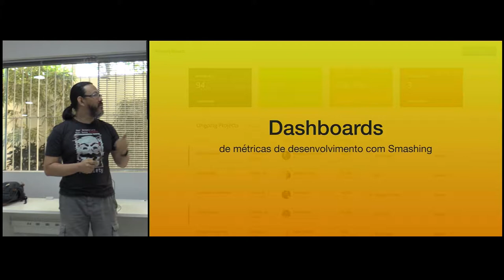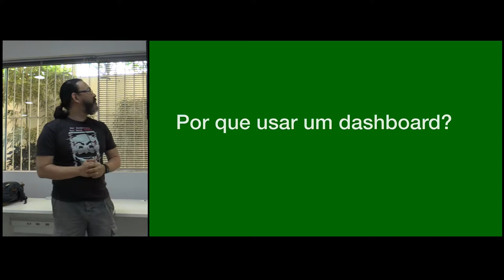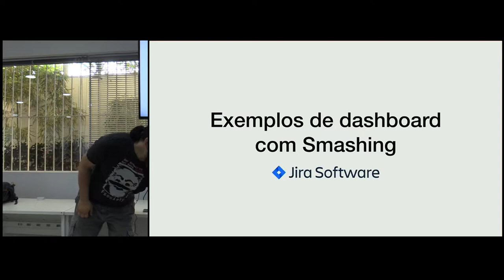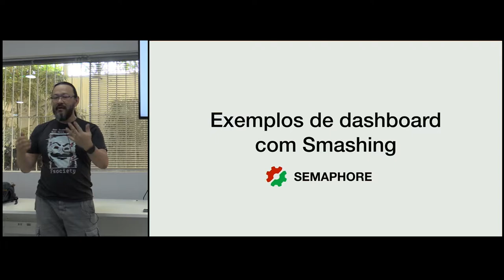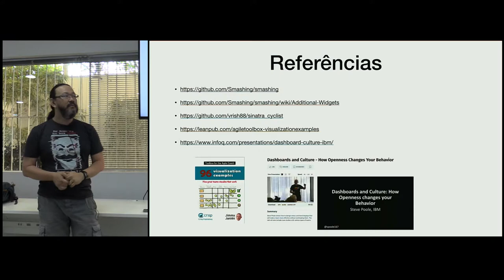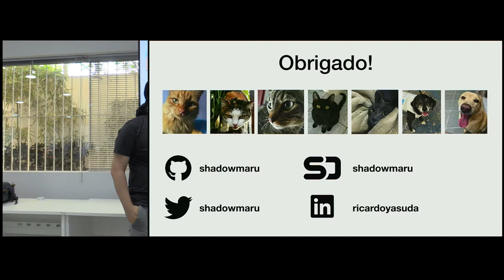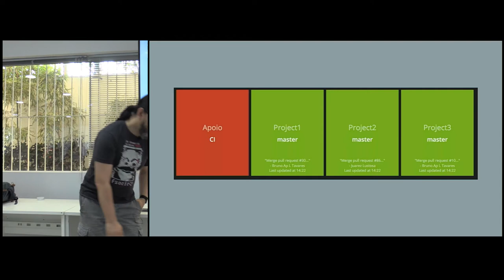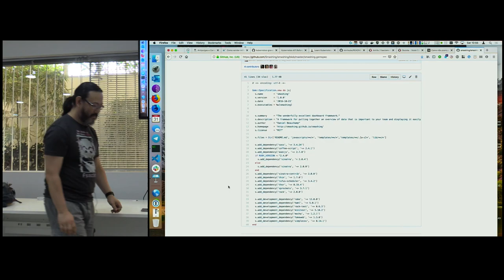Dashboards de métricas de desenvolvimento com Smashing - Ricardo "Shadowmaru" Yasuda